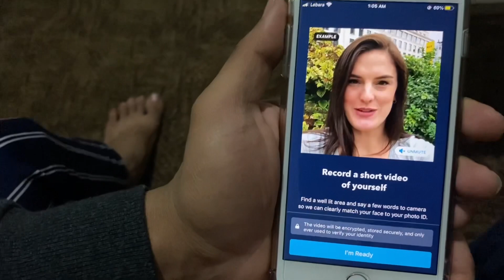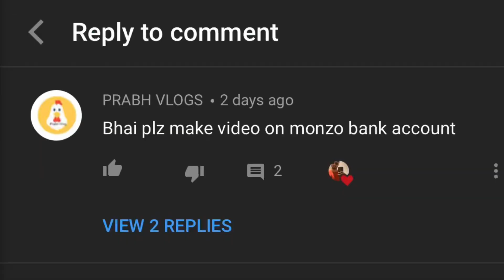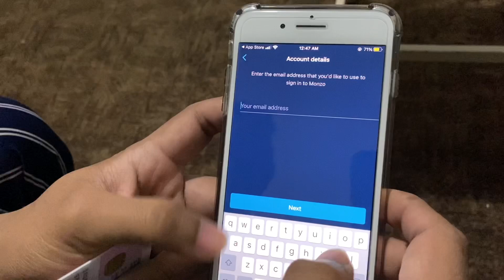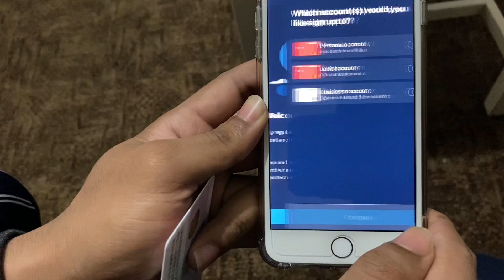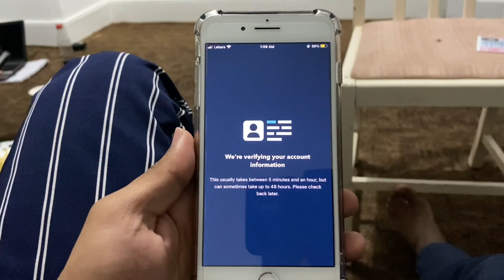HOW TO OPEN BANK ACCOUNT IN UK 🇬🇧 |MONZO BANK | International student |First Day Of University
Last video

Fastest uk roller coaster  🎢